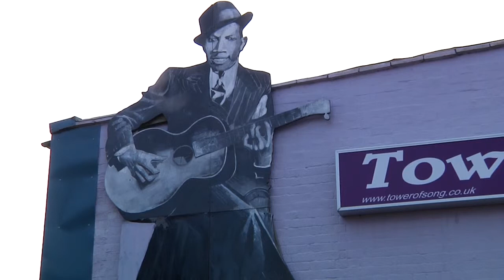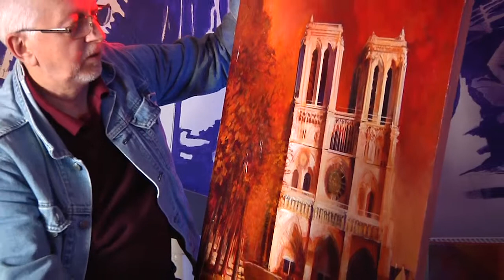Tower of Song - Tom Martin talks to Mike Browning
Tom Martin talks to Mike Browning about his work at the Tower of Song, and other work he has done.